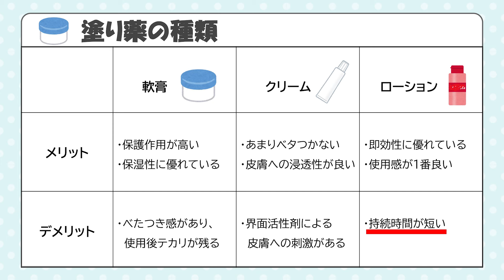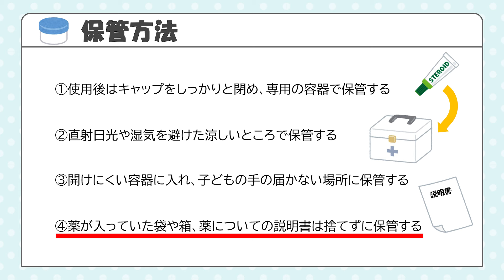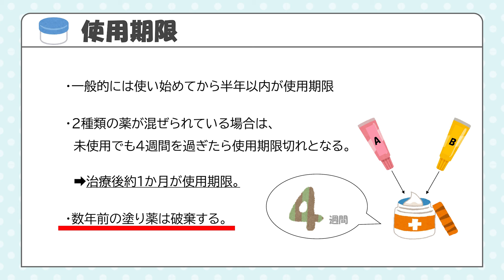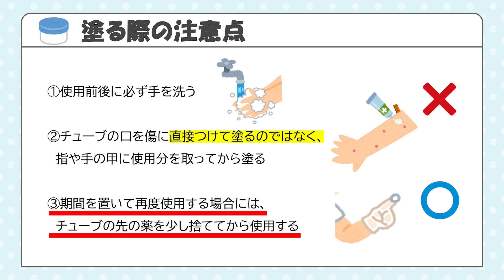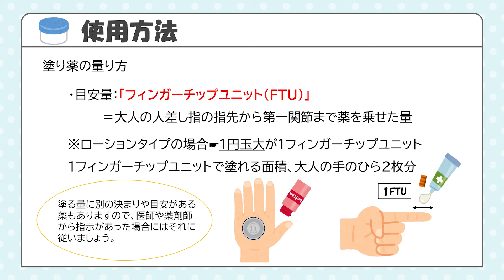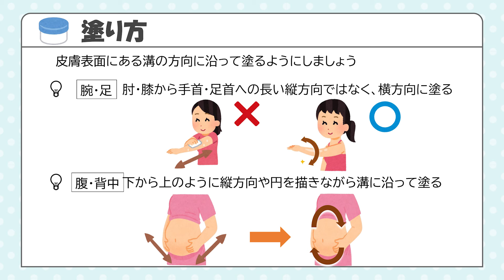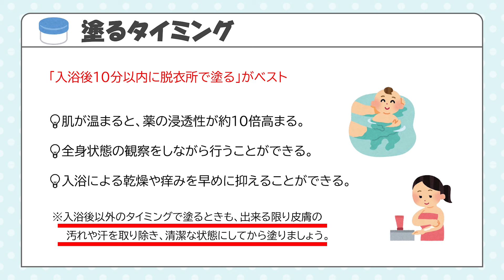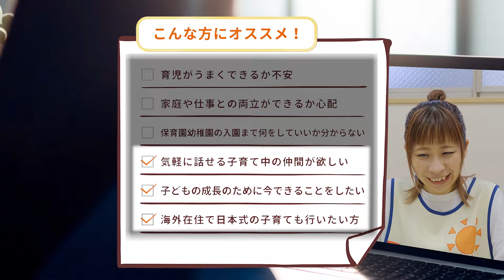【コレを見れば安心！！】子どもの塗り薬について、看護師が塗り方のポイントやよくある質問にもお答えしています✨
▼子育てポケットは、家族で楽しめる手遊び、工作、食育やトラブル時の対策など様々なコンテンツを作成し、「子育てっていいな」をお届けしていくYouTubeチャンネルです♪

▼WEBサイトでも、子育てに寄り添う情報を発信しています。
子育てポケット｜子育てに前向きになれる情報メディア